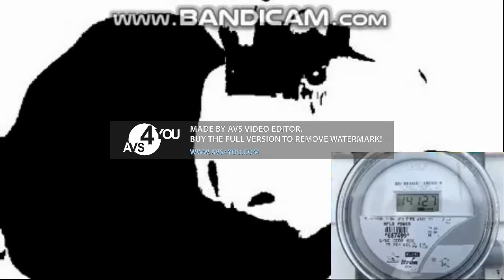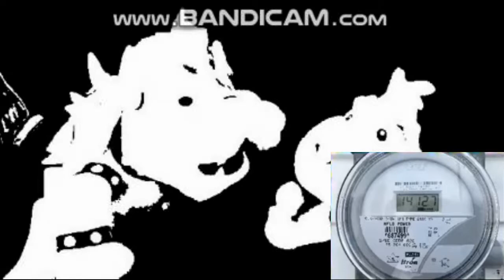YTP Tennis - grounded is here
Round 4 vs Oswaldo The Hedgehog (2nd Match)